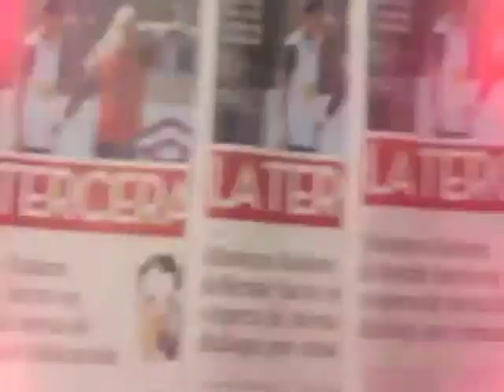Sernac: "Los centros comerciales no pueden cobrar por un servicio que es una exigencia legal"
El director del organismo, Juan Antonio Peribonio, aseguró que los centros comerciales no pueden cobrarle a sus propios clientes por el uso de baños ni de los estacionamientos. "Los consumidores merecen que se les cobre lo justo y no por servicios que deben ser parte de cualquier empresa profesional", dijo la autoridad.